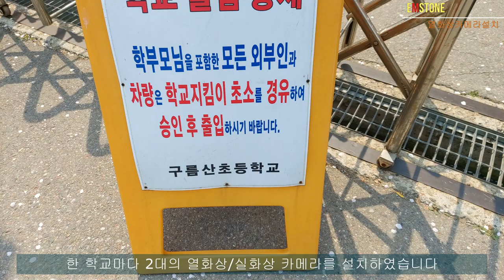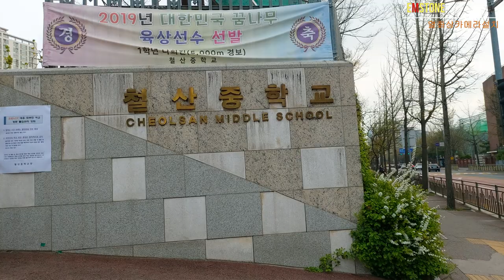EMSTONE 코로나바이러스대응 광명시 초/중/고등학교 열화상카메라구축 #1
광명시교육청 열화상솔루션 구축사례입니다, 많은참고가 되었으면합니다
엠스톤의 솔루션은 "재난대응 상시설치형" 시스템구축 입니다
구성 : NVR + 열화상카메라 2SET + 돔카메라 2SET + 알람 모니터링

광명시의 경우  더욱 정확한 온도측정을 위하여 2set의 열화상카메라를
설치하였습니다.
학생들의 안전을 위하여 노력하고계신 모든분들께
감사인사와 응원의 메세지를 보내드립니다
고맙습니다.